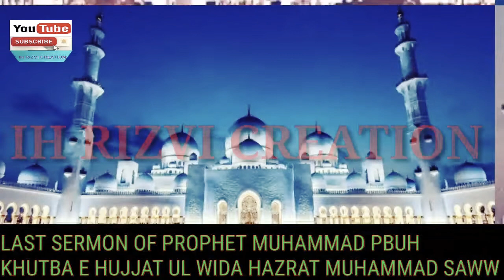LAST SERMON | KHUTBA E HUJJAT UL WIDA | THE LAST SERMON OF PROPHET MUHAMMAD PBUH IN ENGLISH COMPLETE